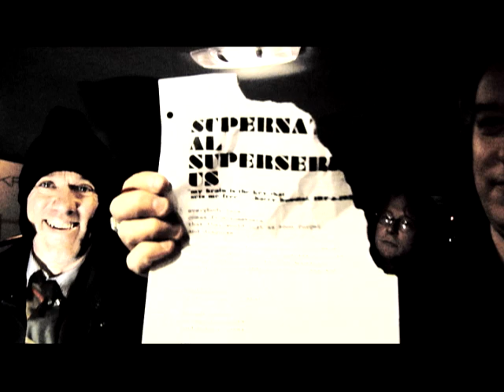R.E.M. - Supernatural Superserious (Official Music Video)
"Supernatural Superserious" from R.E.M.'s 2008 album, "Accelerate"